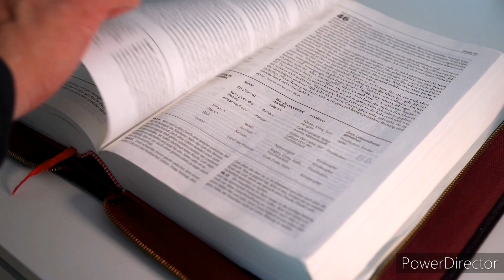Shenol - Mesih İsa nın adinda